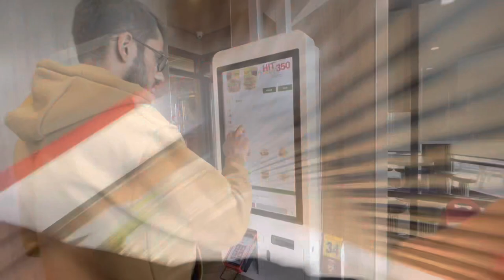McDonald’s with the most beautiful view 😍 | Visiting Murree Mall Road | Horse Riding 🏇